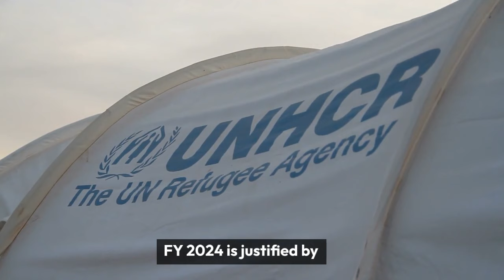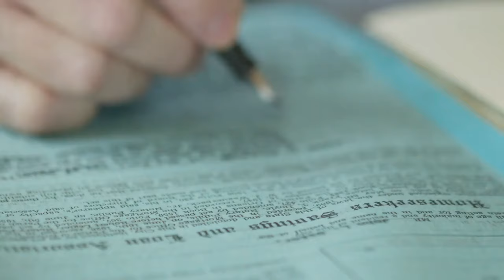Resettlement Breaking News 125,000 Refugees to Find Hope in the US in 2024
In a monumental move, the President of the United States has signed a historic memo, "MEMORANDUM FOR THE SECRETARY OF STATE – Good News to Refugees around the World," announcing the admission of up to 125,000 refugees to the United States during Fiscal Year 2024. This heartfelt decision, justified by humanitarian concerns and the national interest, is set to change countless lives. Join us as we explore the memo's significance and regional allocations that will offer refuge to those who have fled war, persecution, and despair. It's a message of hope, a testament to the enduring values of humanity, and a reminder that compassion can unite us all, even in the face of adversity. Don't miss this incredible moment of solidarity!